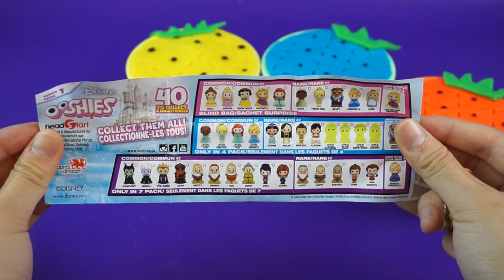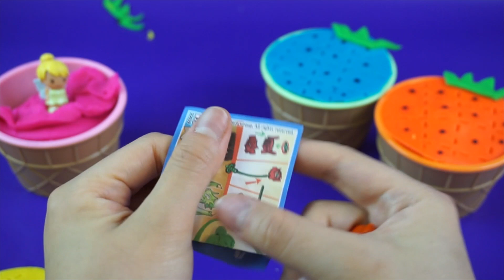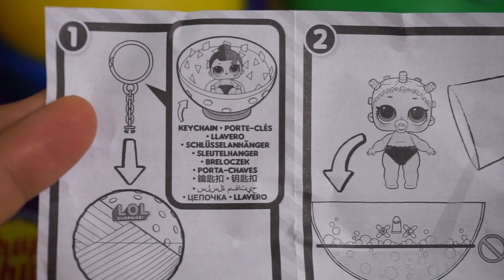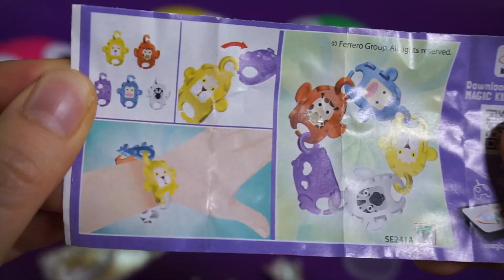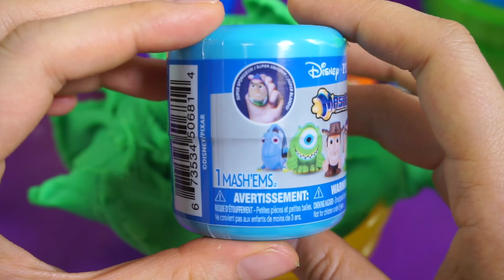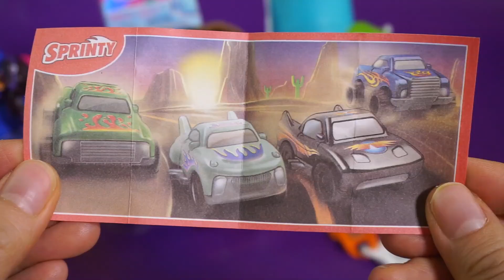Play Doh Ice Cream Cups Learn Colors With Disney Princess Peppa Pig Kinder Surprise Eggs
Play Doh Pineapple Ice Cream Cups Learn Numbers and  Learn Colors With Disney Princess Toy, Kinder Surprise Egg  Ooshies  Minions Peppa Pig Surprise Toy and Kids Songs Videos for Kids